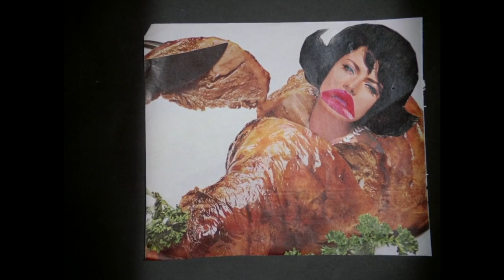Herostratus (1967) by Don Levy, Clip: Halim El-Dabh - Symphonies in Sonic Vibration: Spectrum no.1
Image: Max cuts up magazines and makes a silly collage - all a bit Monty Python -to me; the only real reason I uploaded this clip was the wonderful audio by Egyptian avant-garde composer, Halim El-Dabh: El-Dabh (1921 – 2017) Spectrum no. 1: Symphonies in Sonic Vibration (1955). (Images

I love this incredibly fascinating composer - one of the very first pioneers of electronic music - and made the earliest ever example of 'Tape Music' in 1944 by manipulating found sounds from a back street in Cairo of all places (not Paris or later the USA where the phenomenon really took root.

Without blowing my own trumpet, I am pretty sure I am the first to actually locate the particular segment in the film that features the Halim El-Dabh audio, and then upload it to youtube with this specific attribution.

Hope some music enthusiasts or scholars take note!